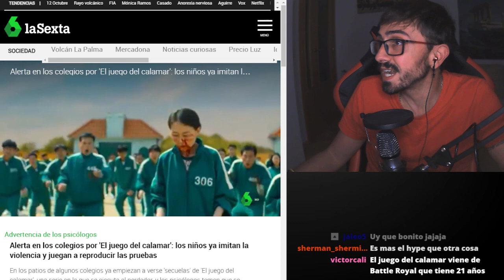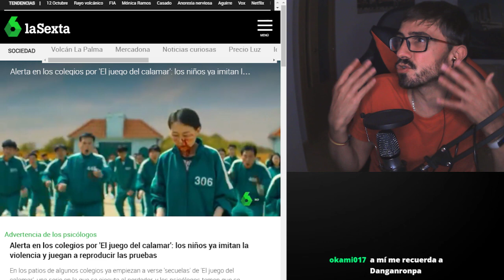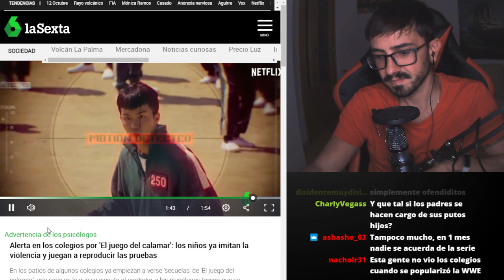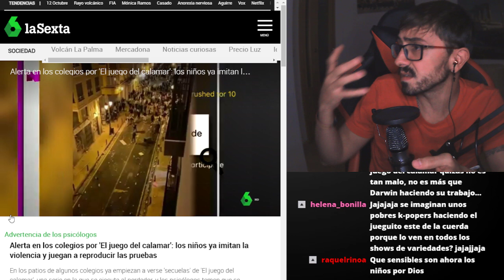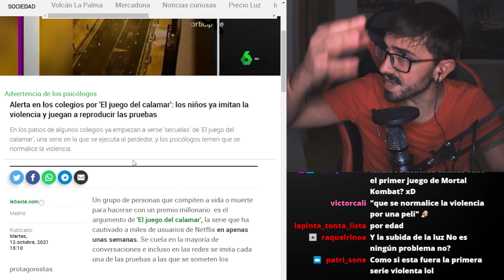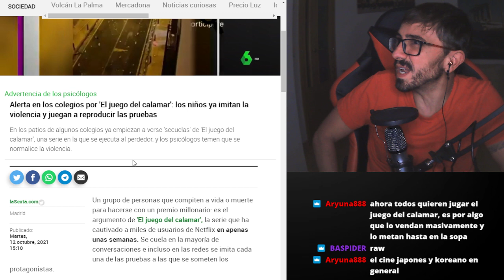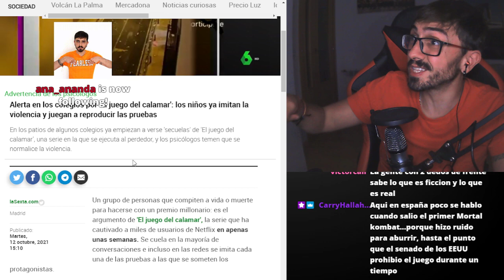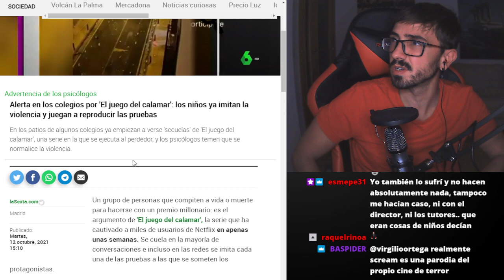"EL JUEGO DEL CALAMAR" también tiene OFENDIDITOS / InfoVlogger LIVE